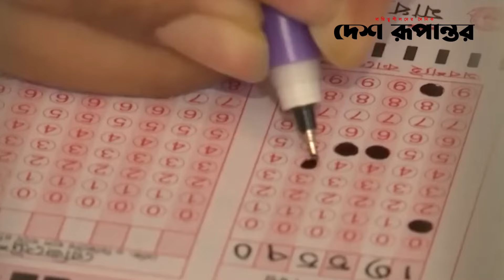এসএসসিতে জিপিএ বাদ, ৭ সূচকে মূল্যায়ন হবে ইংরেজি বর্ণ দিয়ে | GPA | SSC | Result | Desh Rupantor